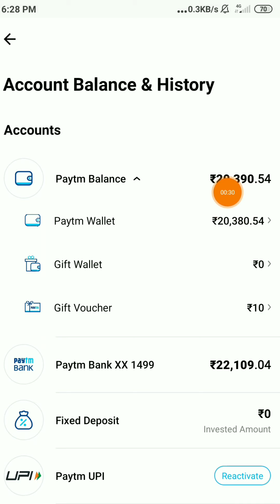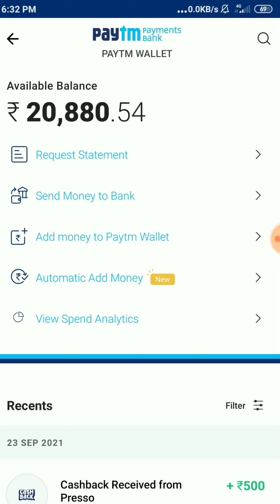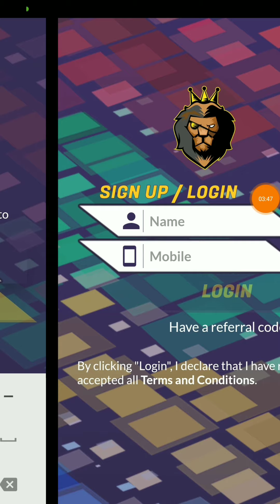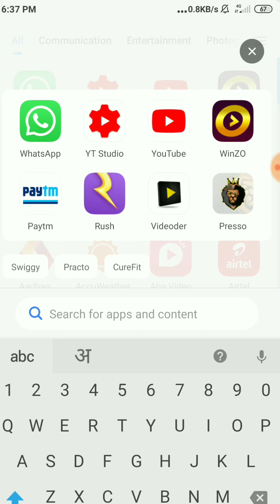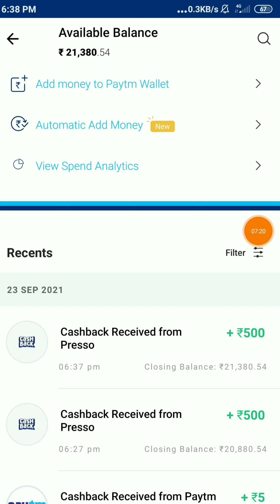Best Instant Self Earning App || 1 Second ₹500 Instant Paytm Cash